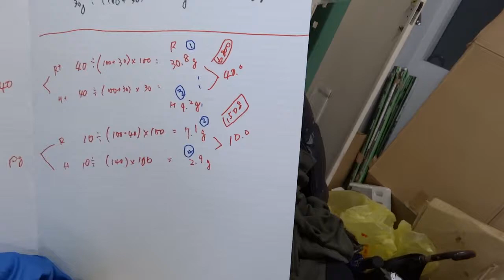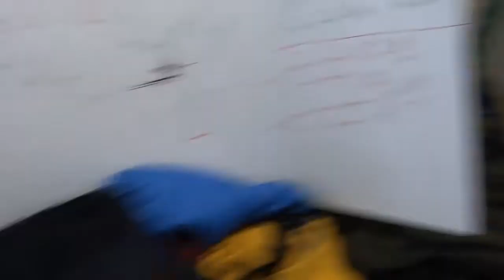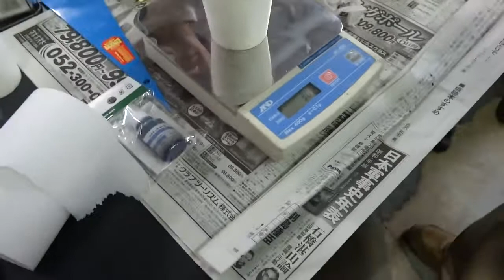5BLハイブリッド,2種類-異種-かけ合わせて、混ぜ、混合,混成,いいとこ取りは不可??!!硬さと強さ+耐衝撃としなり=剛性と靭性-強度と可撓性（かとうせい)GM-6800,GM-1508-1th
5BL MA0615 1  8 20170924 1th

5BLハイブリッド,2種類-異種-ふたつのものをかけ合わせて、混ぜ合わせ、混合,混成して、いいとこ取りは不可??!!強度と可撓性（かとうせい)GM-6800,1508-1th

2BLカーボン,CFRP,炭素繊維用GM-6800樹脂と耐衝撃,錆止め用GM-1508を混ぜて使う!!硬くて強いFRPは!!カウル-プロペラ

3BL接着固定の方法??実習の目的は?何をしたいの?知りたいこと??GM-6800!!GM-1508は,GM-5520は!!ハイブリッドでは!!紙コップで,離型剤は!!CFRPカーボンと金属の接着!!

はてなプログ特集 2017年5月8日

はてなブログ特集 2016年5月6日 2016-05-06・記録閲覧204524
FRPCFRP講習会&カンファレンス?構造接着&CFRPGM-6800-GM1508ハイブリッド?CFRPと鋼材の構造接着

はてなブログ特集 2017年3月6日 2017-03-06　金属-アルミ接着剤-常温急速硬化ですが、加熱養生処理で性能発揮!!

はてなブログ特集 2017年3月4日 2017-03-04　エポキシFRP,CFRPの自作製作-補修,GM-6800〜GM1508,GM-6815

高性能FRP用エポキシ樹脂・・GM-6600、6800の製品
FRP講習会?　CFRP&FRPカンファレンス?　構造接着&CFRPワークショップ?どぉするの? GM-6800-GM1508ハイブリッド?CFRPと鋼材の構造接着・異種材料間接着・接合・剛性向上・・特集サイトTOP

FRP,CFRPの欠陥や下地の接着の検査に打検査、ラリー車の***炭素繊維CFRP-GFRPでボディー鈑金を積層!!GM-5520,GM-6800,1508金属接着から補強!!

発泡スチロールをFRP貼りで強化,軽量-剛性-低コスト,簡単,神輿-車体製作3
エポキシFRPで強化した発泡スチロールを壊してみて、強度確認,強さ体感11

強いFRP,割れない,壊れない,強度&しなやか&靱性のある高強度FRPが欲しい!!1

発泡スチロール心材でCFRP、モーターパラのプロペラ-真空バッグ製作-19

発泡スチロールを強化,壊れるか曲げてみて,ポリクロスFRPの方法を教えて3

自動車・車体のサビ「GM-1508」を使用した修理

FRP,エポキシの使い方講習会/発泡スチロールに樹脂を塗ったり、強化する12・・GM-1508[どんぐりコロコロNo.8],GM-6800を使用して

再生リスト
エポキシの使い方講習会 発泡スチロールで山車-黒龍-渋猿くる FRPの素材 GM-1508 ブラックライト

強いFRPって!!　壊れないFRPって!!・・できないか!!　3回転ジャンプ!! バイアスカーボンのCFRP

アルミ接着剤 GM-5520 接着強度、金属接着の強さ・耐衝撃epoxy_adhesive
防爆施設 溶接 異種間接着 耐衝撃 安定性能 サーマルショック 耐ヒートサイクル

金属-カーボンCFRPの構造接着大阪大学フォーミュラレーシングクラブよく接合接着仕様、実験検証して、お試し頂きました。